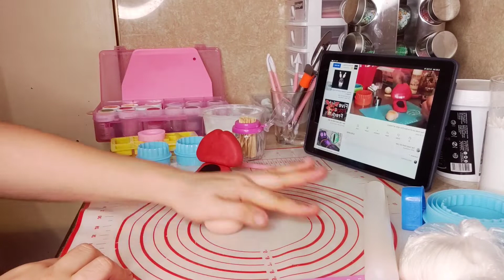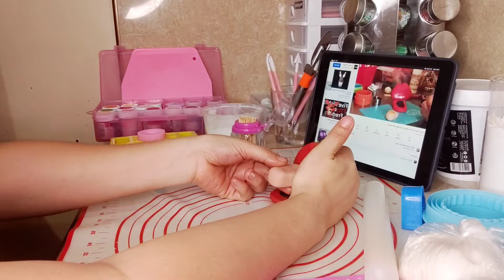Foxy of Five Nights at Freddys | Cake Topper | 3D Topper | Mommy Khai TV